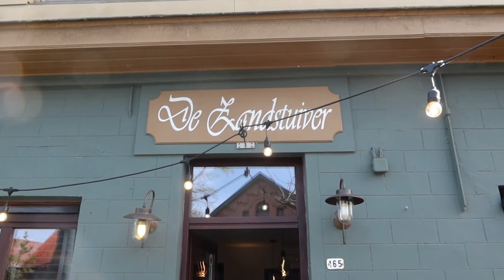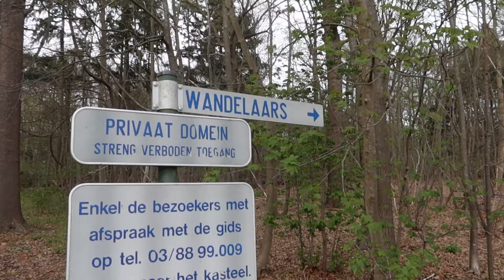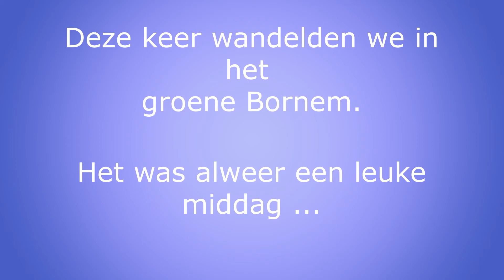OKRA TEMSE-CENTRUM wandelt in BORNEM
Muziek: audiobibliotheek YouTube.